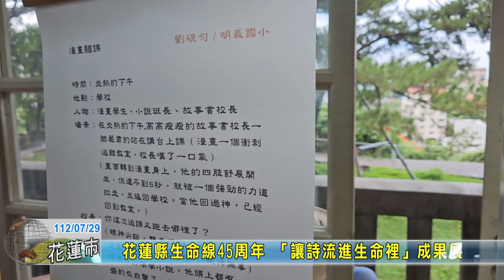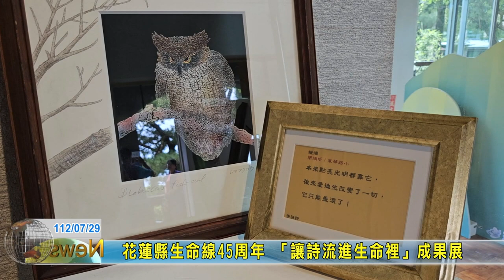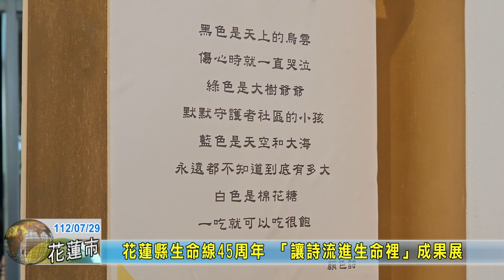20230729 06 花蓮縣生命線45周年 「讓詩流進生命裡」成果展